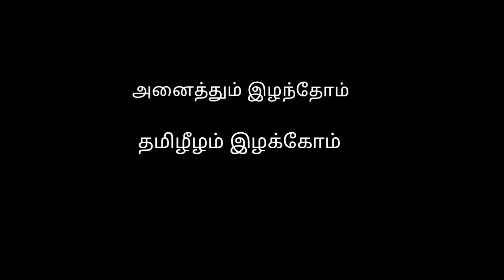மண் இழந்தோம் காணி இழந்தோம் கீரிமலை கேணியும் இழந்தோம் - Tamil Ealam Song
tamil elam song

03:00 உயிரை ஊற்றி ஏற்றிய தீபம் - dilogue